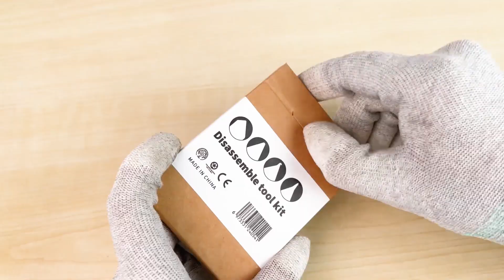RF4 Disassembly Blade Ultra-thin Steel Open Pryer Teardown Piece Edge Screen Metal Pry Bar 4PCS/LOT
RF-DA9
Wechat：RF4-TOOLS
rf4 Multi-function Disassembly Blade Ultra-thin Steel Opening Pryer Teardown Piece 4PCS/LOT RF-DA9

RF4 Multi-function Disassembly Blade Ultra-thin Steel Opening Pryer Teardown Piece Edge Screen Metal Pry Bar 4PCS/LOT RF-DA9

Versatile Uses: This electronics repair tool can be used on iPhones, Galaxy phones, iPads, tablets, MacBooks, watches, glasses, laptops, game consoles, and more.
Excellent opening and closing: easy to open, remove with just a little force, your screen or machine cover can be opened.
PREMIUM MATERIAL: Made of stainless steel, strong and flexible.  The ergonomic handle is non-slip to provide greater steering force without hurting your hands.
Practical: The tool can easily enter the gap and is suitable for many repair jobs.
PORTABLE: Lightweight, compact and portable skid plate that fits in your pocket for easy access anytime, anywhere.

Feature:
1.        This tool was specially designed to give maximum leverage to prize apart most devices including mobile phones
2.        Can be used in conjunction with other tools sold separately eg T5 / T6 screwdriiver
3.        Quick and convenient opens the phone,Replace damaged worn parts/fascias/housings/LCD screens on your phone